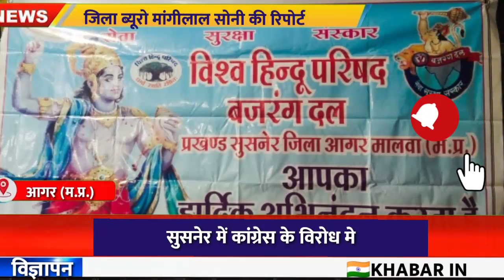congress manifesto Ben bajrang dal🔥कांग्रेस की सद्बुद्धि के लिए दल ने हनुमान चालीसा का किया पाठ...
कांग्रेस के विरोध में बजरंग दल मैदान में